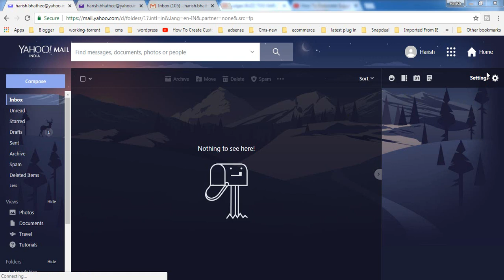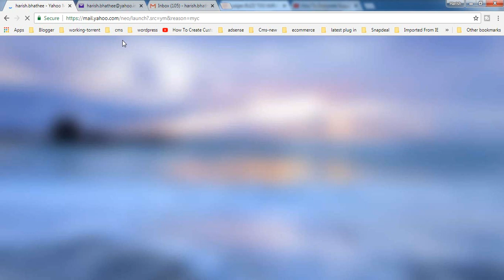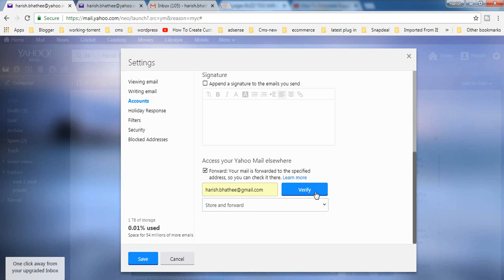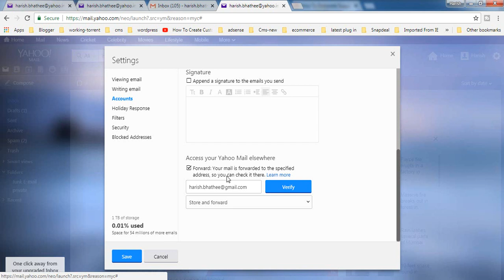How to forward Yahoo mail to Gmail | Yahoo Mail Forwarding 2018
Tutorial on How to forward Yahoo mail to Gmail & Yahoo Mail Forwarding. You can forward Yahoo mail to Gmail or to any other email service You want. If You forward Yahoo Mail to Gmail then you can easily receive all Yahoo emails on Gmail.

Steps to forward Yahoo mail to Gmail or to any other email service .

1. Login to Yahoo Mail.
2. Switch back to Yahoo Classic Mail Version.
3. Go to Yahoo mail Settings.
4. Go to Accounts.
5. Under Email Addresses click Email You want to Forward.
6. Scroll down and find Access your Yahoo Mail elsewhere -
Enable Forward.
8. Verify by clicking Link inside received Email on which you have forwarded Yahoo Email.
9. Come back to Yahoo and Save.

Now You can check by sending an email to Yahoo Mail.

This way You can easily forward Yahoo Mail to Gmail or to any other email Service.

There is an Update about Yahoo Mail forwarding. Yahoo has disabled the Yahoo Mail Forwarding. This has forced everyone to use mail clients to manage Yahoo Mail, GMail and other email services at the same place.

If you want to know how to setup outlook email client for Yahoo Mail and for other the  watch the video from below mentioned list.

Also watch:-

How to cancel sent email in Gmail | Undo Sent Email in Gmail | Unsend Sent Email in Gmail